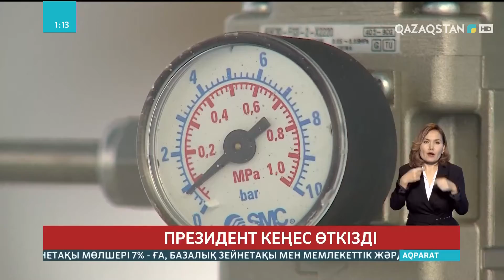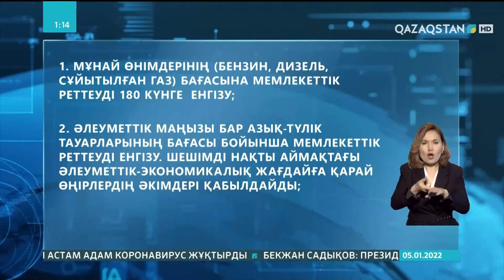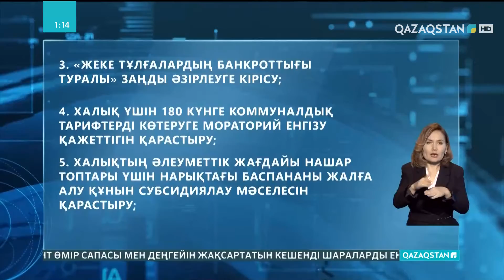Сарапшылар Халықтың негізгі талаптары ескерілді